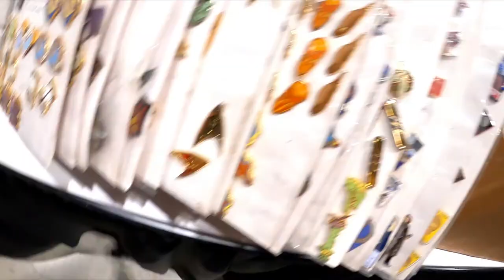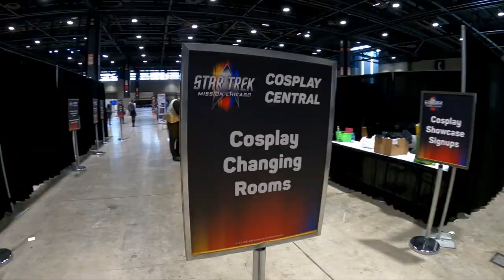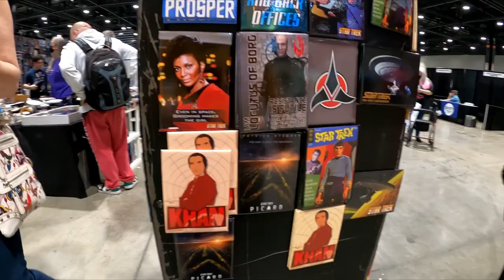Star Trek Mission Chicago Convention 2022 Tour & Review Trekkies, Trekkers, Pannels, Toys, Games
greetings fellow travelers and trekkers join us at Mission Chicago 2022 Star Trek Convention for the full tour and review of all the events, step inside the holodeck simulation to we check out the panels, the tables, the cosplay, the toys, games, trivia ,stars of Star Trek and much more
and we will see you soon on the next adventure